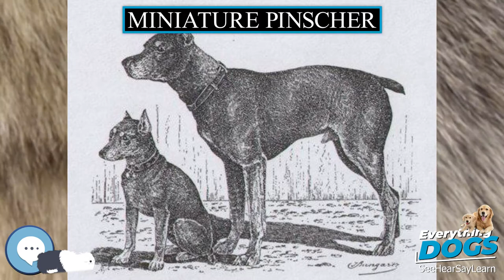Miniature Pinscher 🐶🐾 Everything Dogs 🐾🐶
The Miniature Pinscher, also known as the Mini Doberman, Mini Doberman Pinscher, Zwergpinscher, and Min Pin, is a small breed of dog originating from Germany. The breed's earliest ancestors may have included the German Pinscher mixed with Italian greyhounds and dachshunds.

38 Extraordinary Tales of Love, Loyalty, and Life With Dogs
Every Dog: A Book of Over 450 Breeds
Outward Hound Interactive Puzzle Toy
Extreme Dog Toy - Toughest Natural Rubber, Black
Doggie Tail Interactive Dog Toys - wiggles